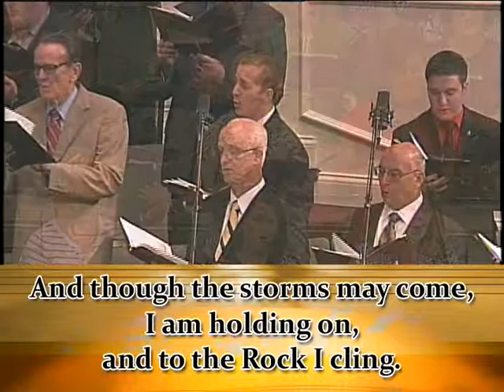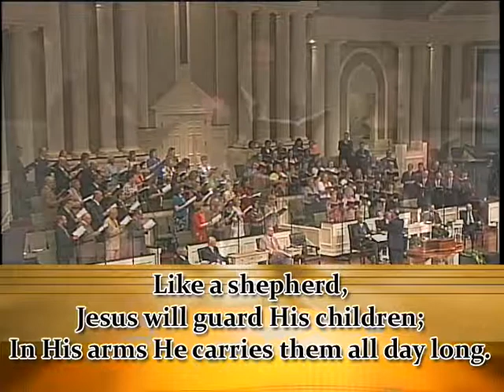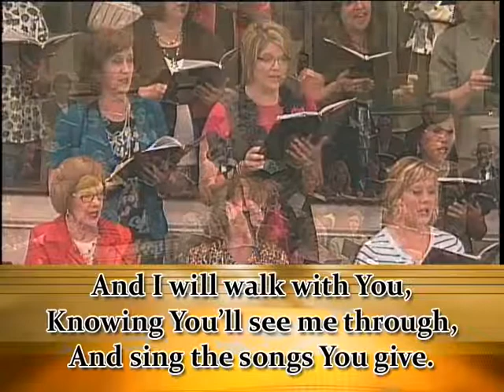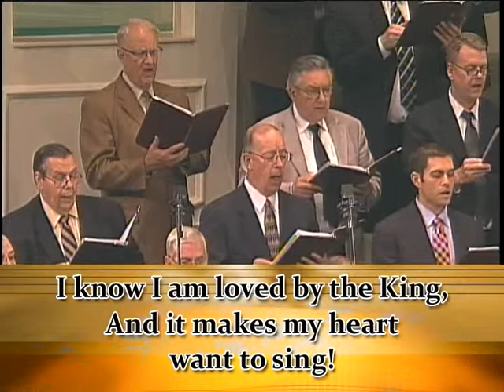How Can I Keep From Singing